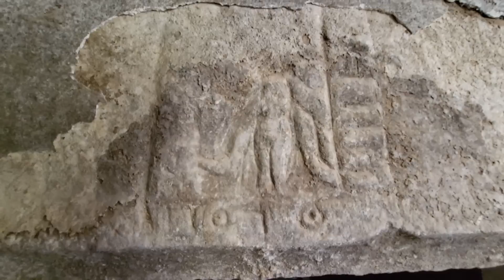El pueblo olvidado de conill desde 1980